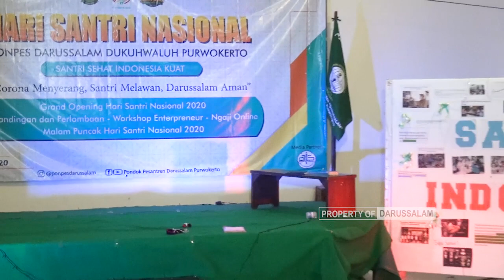Syaikhona - Cover Nabilla dan Army Santri Darussalam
Penampilan Santri putri cover lagu Syaikhona, dalam acara grand opening Hari Santri Nasional 2020 Pondok Pesantren Darussalam. Yang dilantunkan oleh Nabilla dan Army.